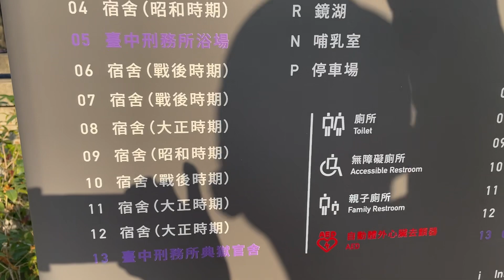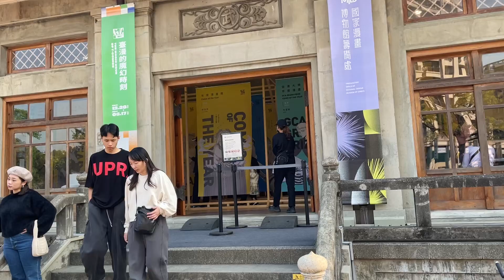taiwan 國家漫畫博物館 日式建築 漫畫